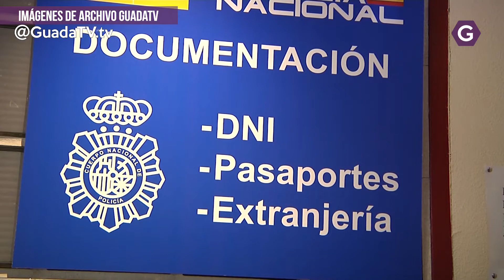Policía Nacional refuerza el servicio de documentación para temporeros comunitarios